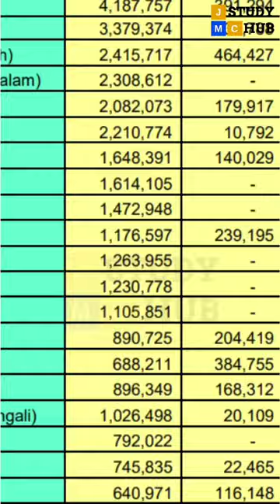What is ABC ? | Audit Bureau of Circulation | Functions | JMC Shorts